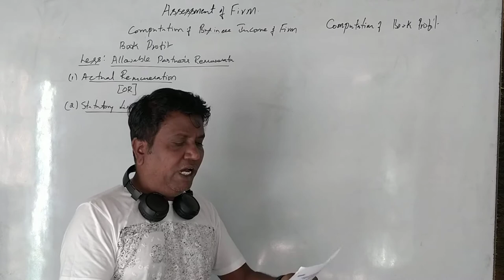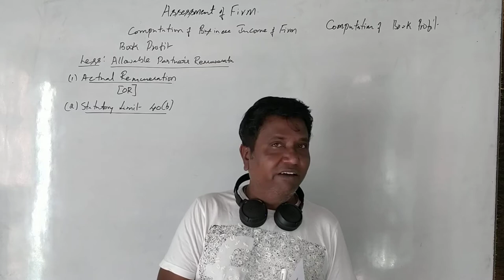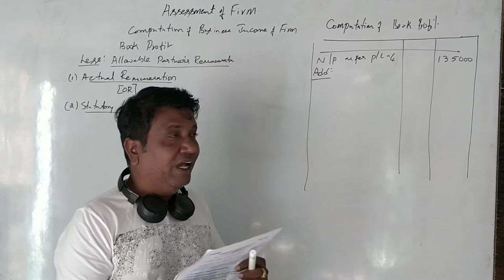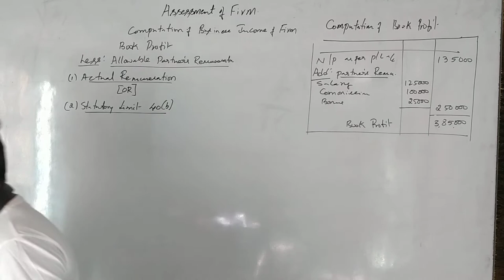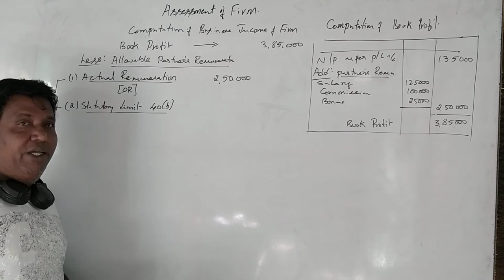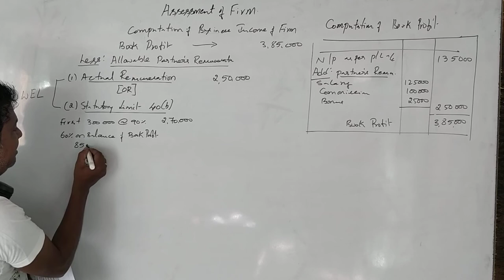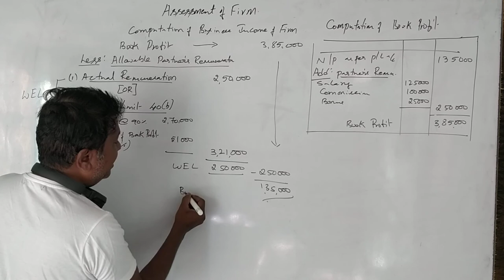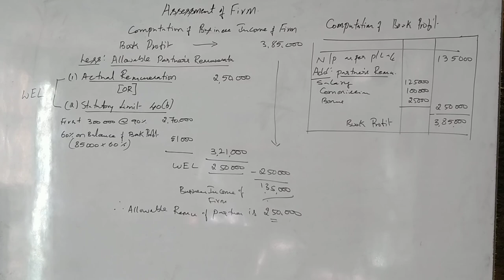Assessment of Firm (Kannada Version) 6 Marks 2018 Question Paper